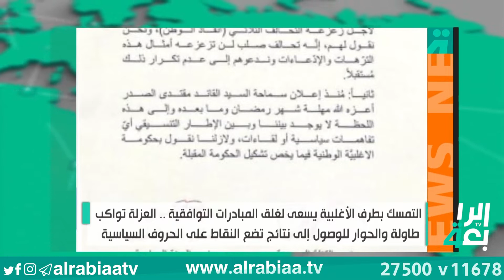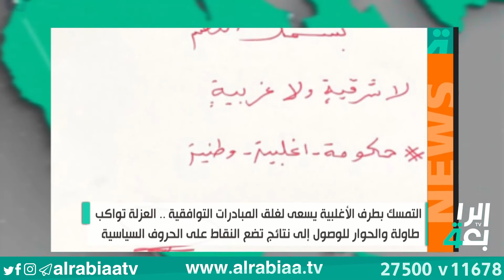التمسك بطرف الأغلبية يسعى لغلق المبادرات التوافقية .. العزلة تواكب طاولة والحوار للوصول إلى نتائج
التمسك بطرف الأغلبية يسعى لغلق المبادرات التوافقية .. العزلة تواكب طاولة والحوار للوصول إلى نتائج تضع النقاط على الحروف السياسية